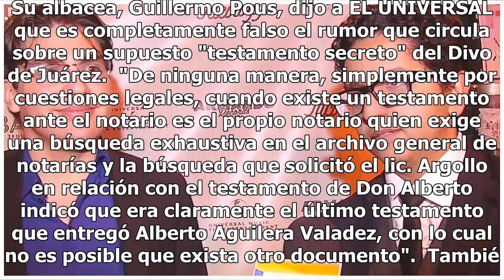No existe una 'herencia' de Juan Gabriel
Los problemas en torno a la herencia de Juan Gabriel continúan a casi dos años de su fallecimiento. Su albacea, Guillermo Pous, dijo a EL UNIVERSAL que es completamente falso el rumor que circula sobre un supuesto "testamento secreto" del Divo de Juárez.  "De ninguna manera, simplemente por cuestion...